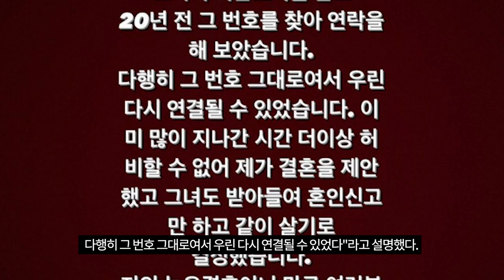구준엽, 7살 연하 대만 배우와 결혼 "20년 전 사랑했던 여인"[텐연예이슈]